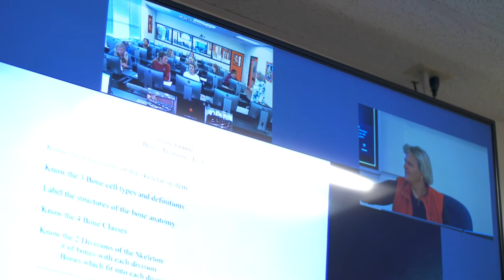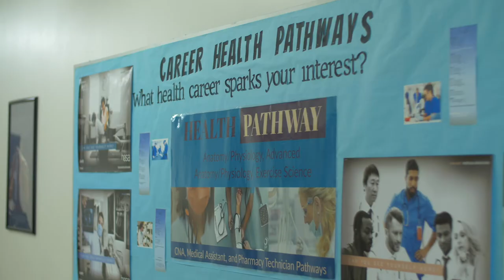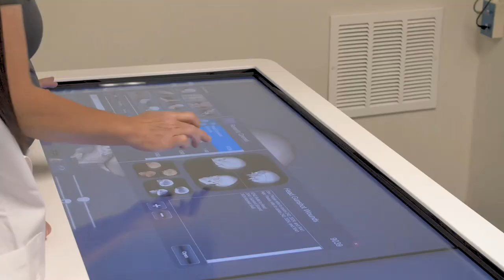CTE in San Juan County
In rural San Juan County, the school district overcomes distance barriers to offer their students with the many opportunities that lie in the Career and Technical Education (CTE) field. The educators broaden both the possibilities of the students and the expectations of the community.

Produced by UEN as part of American Graduate: Getting to Work, a public media initiative made possible by the Corporation for Public Broadcasting.